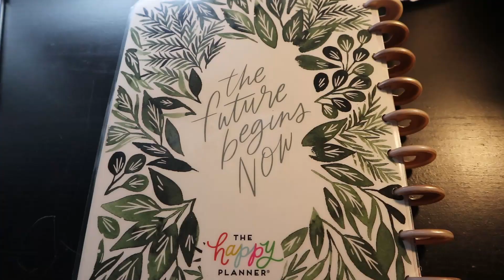day in my life | medical laboratory science major (hospital clinical rotations)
Join me in my first day of clinical rotations as I orient to the hematology/coagulation lab!